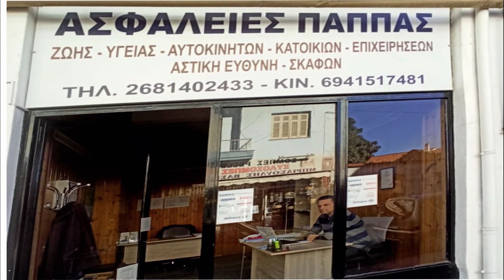Η ακρίβεια «καίει» τα νοικοκυριά - Σε απελπισία οι πολίτες με τις τιμές σε καύσιμα, ρεύμα , τρόφιμα